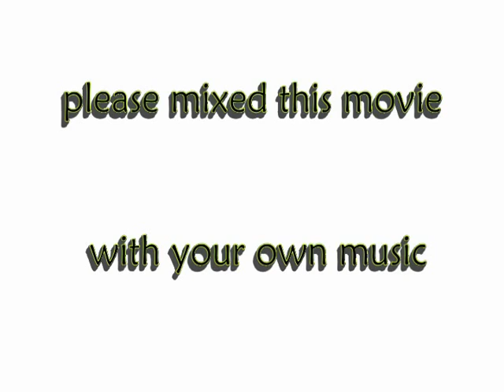TRUMP OOOOh NA NIE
DIESER FILM IST ALS ERSTER ENTWURF STUMM. Wer Lust hat ihn zu vertonen, der nehme die Filmdatei und füge seine Begleitmusik hinzu und reiche es weiter, bitteschön. Das gibt bestimmt sehr interessante individuelle Unterschiede.